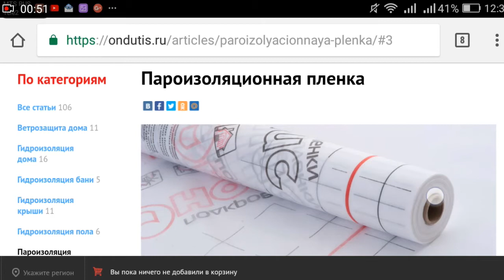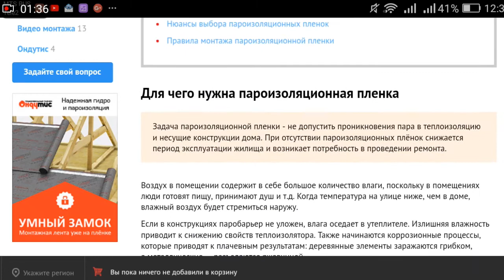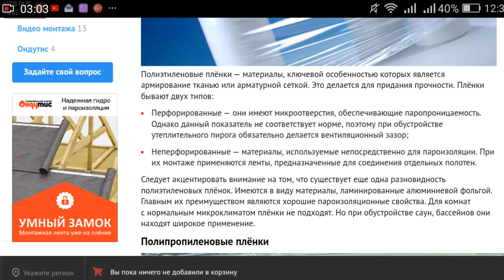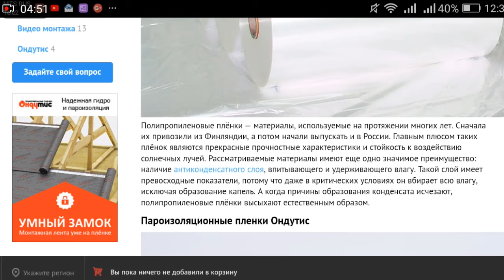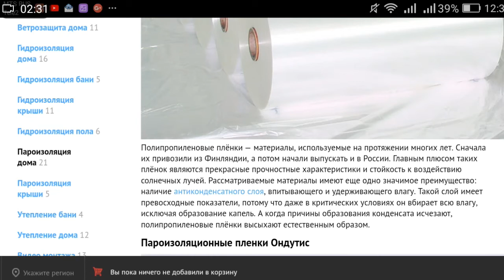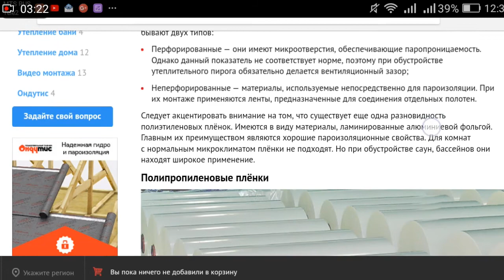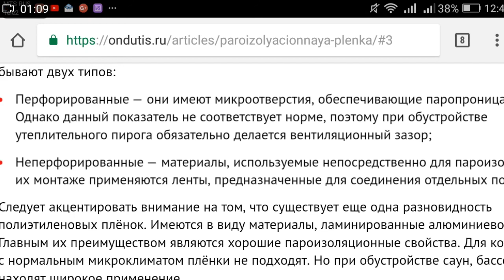Что такое - ПАРОИЗОЛЯЦИЯ и зачем она нужна? Два вида ПАРОИЗОЛЯЦИИ.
Что такое - ПАРОИЗОЛЯЦИЯ и зачем она нужна? Два вида ПАРОИЗОЛЯЦИИ. Почему многие не знают как использовать пароизоляцию и зачем на некоторых из них сделана перфорация с проникающем слоем. Об этом и многом другом в цикле фильмов на тему о пароизоляции и гидроизоляции.
Наш сайт: http//karkasnik34.ru

Вот ссылка на утеплитель, который мы используем при строительстве каркасных домов и при утеплении крыш. Он отлично зарекомендовал себя